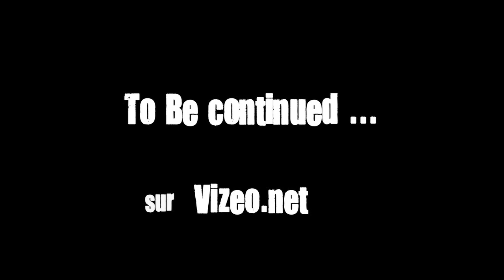NOUVELLE CALÉDONIE : LIFOU en tente et sac à dos - 3ème partie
Programme du jour ? Baignade dans le monde de Némo et visite guidée par un habitant de l'île qui à l'origine nous a pris en stop !